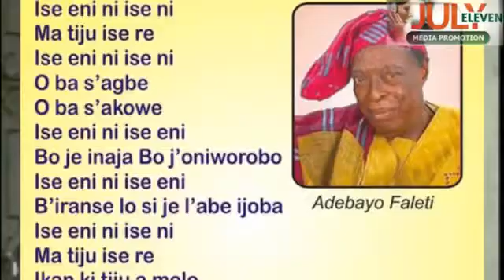Remembering the Icon, ADEBAYO FALETI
3 year Remembrance. Saworoide